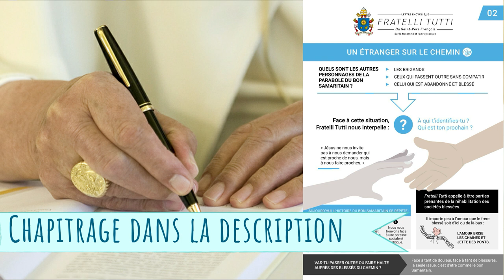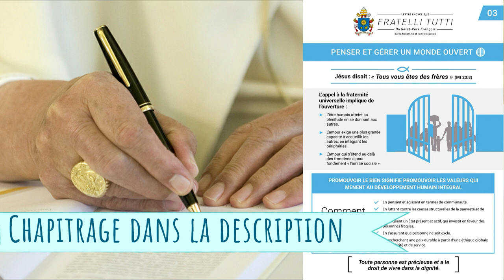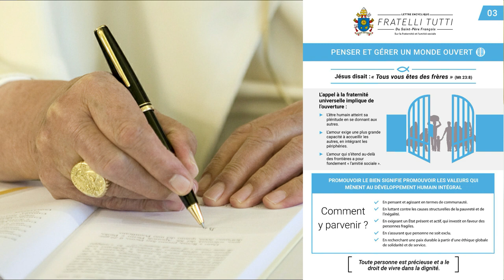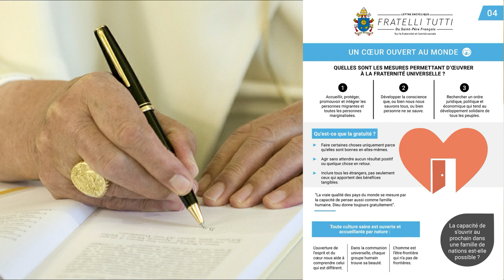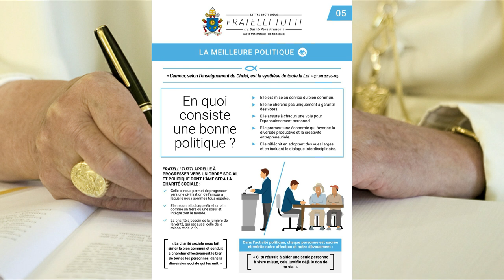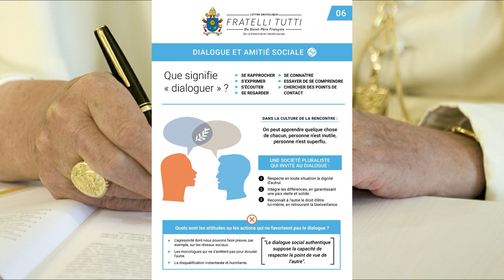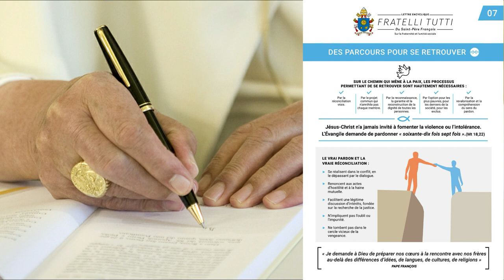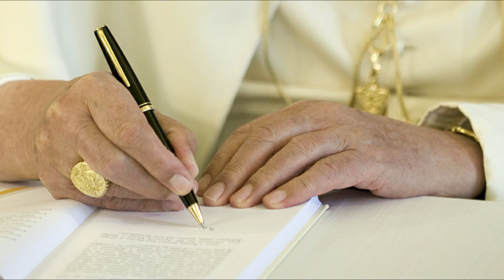Audiobook : Encyclique Fratelli Tutti (pour la voiture / sport / repassage)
0:00 • Intro
0:30 • 1 Les ombres d'un monde fermé
50:12 • 2 Un étranger sur le chemin
01:18:54 • 3 Penser et gérer un monde ouvert
01:56:02 • 4 Un cœur ouvert au monde
02:16:38 • 5 La meilleure politique
02:53:12 • 6 Dialogue et amitié sociale
03:18:40 • 7 Des parcours pour se retrouver
03:56:08 • 8 Les religions au service de la fraternité dans le monde